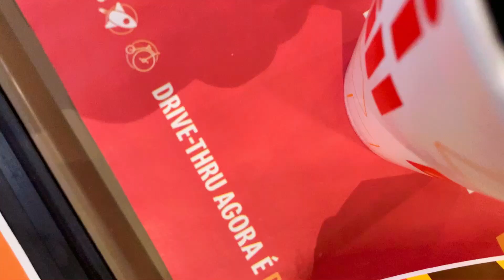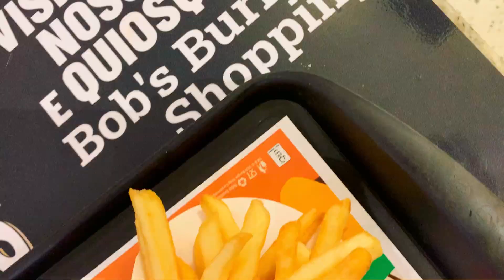BURGER KING X MCDONALD'S: BK Original e Quarterão com Queijo | Guia Dois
O Burger King lançou o BK Original, apostando em ingredientes mais clássicos, em um hambúrguer alto e ainda desafiou o Méqui, dizendo que seu lançamento arrasa quarteirões.

Pra tirar a prova, a gente correu para comparar os dois hambúrgueres e te contar qual é o melhor. Assista e veja nossas conclusões.

Encontre a gente em outros canais